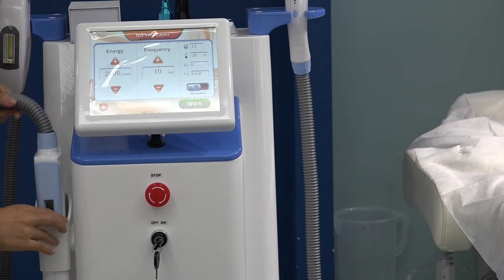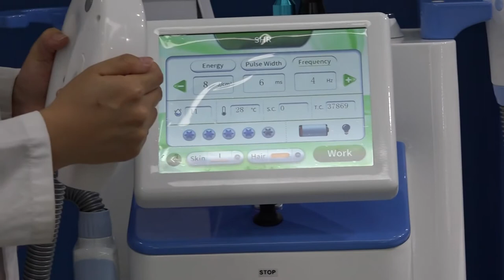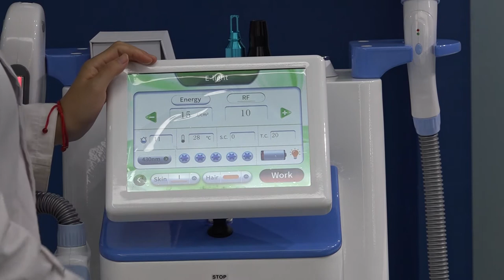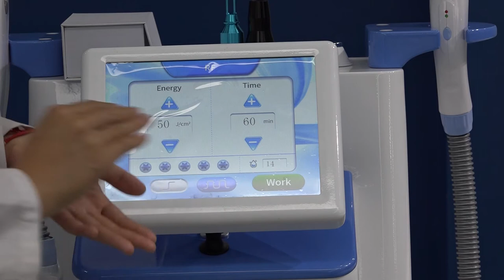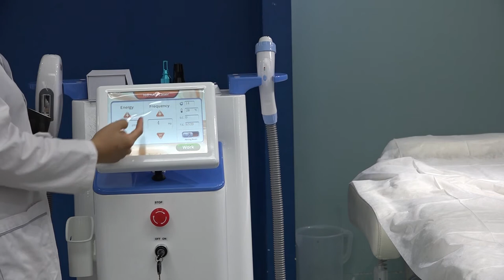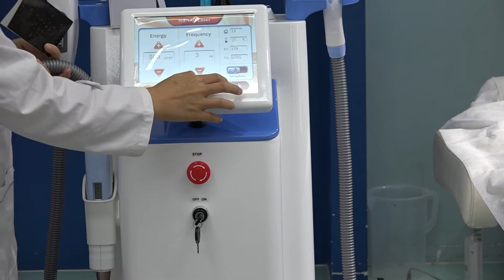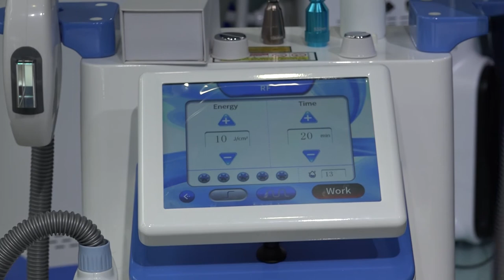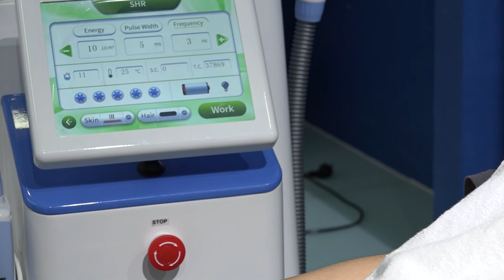Training 3 in 1 of IPL+Q-Switched NDyag+RF Beauty machine Nubway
IPL:hair removal, veins removal, acne removal
Q-Switched nd-yag laser:  tatooo/pigment removal, carbon peeling
RF :  skin tightening, pores shrink, skin rejuvanation, eyelid lifting
Three technologies all in one.